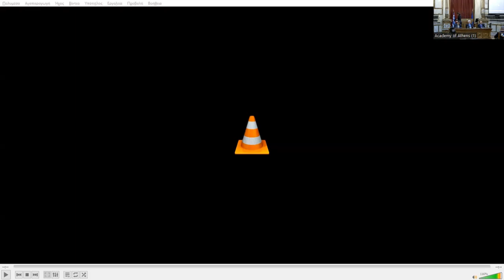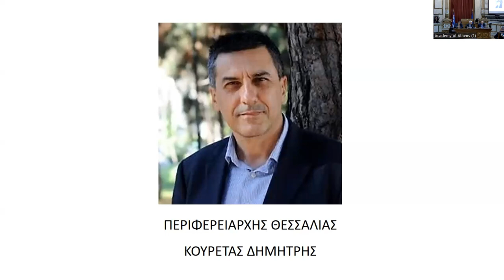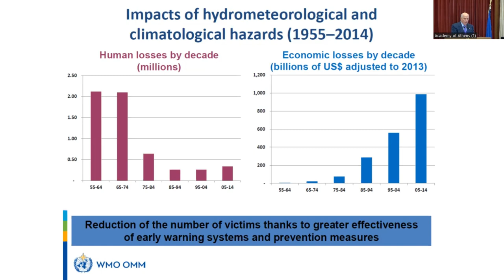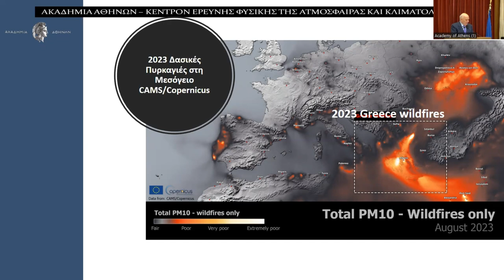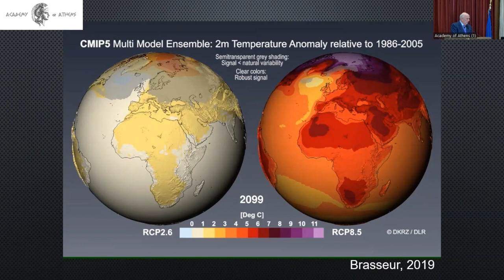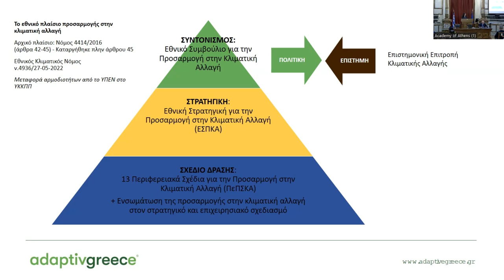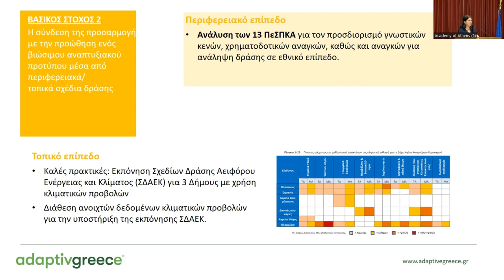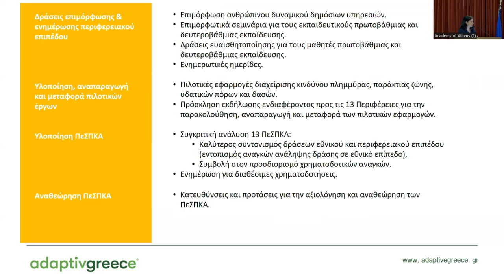Ακαδημία Αθηνών, Προσαρμογή της Ελλάδας στην Κλιματική Αλλαγή, 26 Φεβρουαρίου 2024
Ο Εθνικός Εκπρόσωπος για την Κλιματική Αλλαγή, Καθηγητής Χρήστος Ζερεφός, και η Ακαδημία Αθηνών διοργανώνουν Συνάντηση με θέμα την «Προσαρμογή της Ελλάδας στην Κλιματική Αλλαγή» στο πλαίσιο του Έργου LIFE-IP AdaptInGR.
Δευτέρα 26 Φεβρουαρίου 2024, 10.00 π.μ., Αίθουσα Τελετών Μεγάρου Ακαδημίας Αθηνών (Πανεπιστημίου 28)